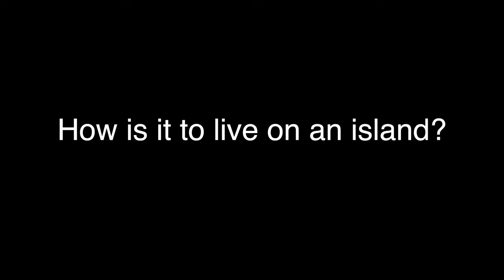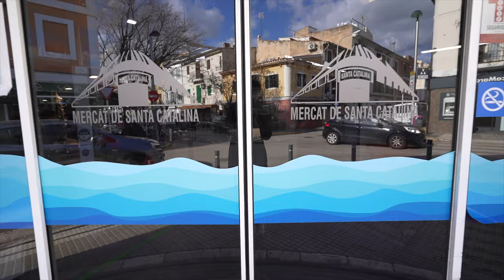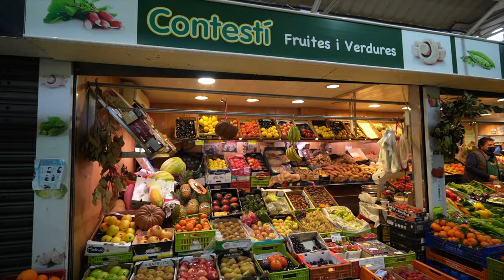Watch this before you move to paradise island Mallorca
During the last almost 6 years since I moved to Mallorca many people were asking me about the life on this island. Living on an island seems to be a dream. The sea, the beaches, the climate - there are many good reasons to move to an island in the Mediterranean part of Spain.

But as always there is the other side of the coin as well. In this video I give you my perspective about the advantages and disadvantages of living in Mallorca.